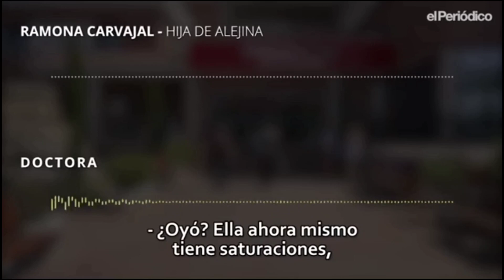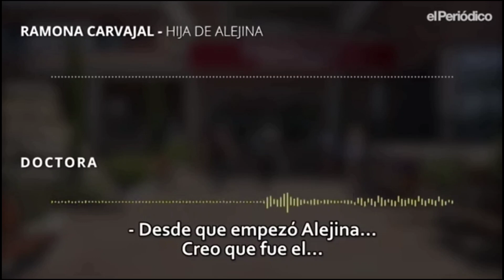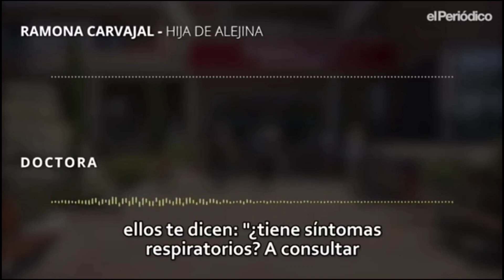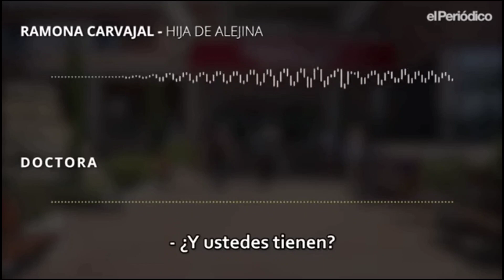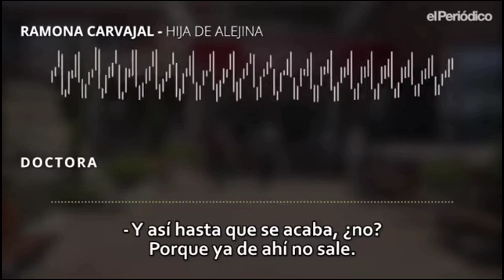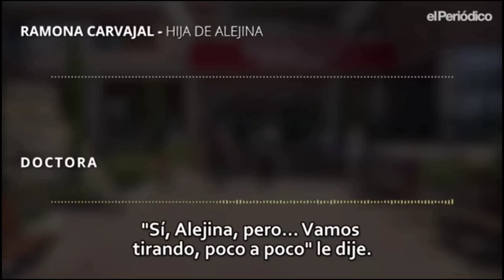VUELVE A HACERSE VIRAL EL AUDIO QUE DEMUESTRA LOS PROTOCOLOS DE LA VERGÜENZA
La infamia no tiene nombre, pero sí tiene audios que dejan claro cómo se abandonó a los ancianos al comienzo de la pandemia.